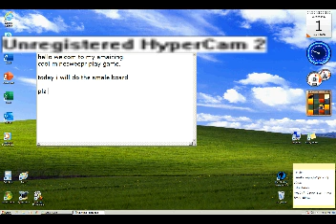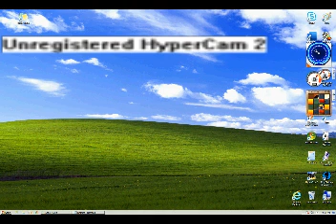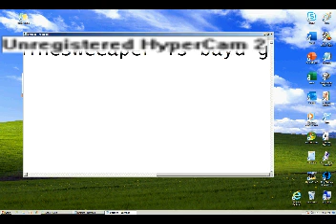Minesweeper - Part 1: Somebody Set Us Up The Bomb! (April Fools 2020)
(after this video ill stop bombarding the sub box with videos. its just that we have so much time on our hands that we've been pushing out content non stop.)